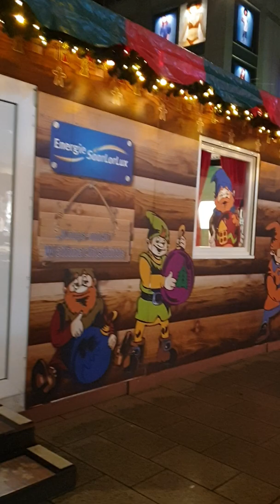Weihnachtsmarkt Germany P2 J&B 💓💓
ความสุขในวันหนึ่งที่ตลาดคริสต์มาส

คอมเม้นพูดคุย กับเจเจได้นะคะ ขอบคุณค่ะ💝